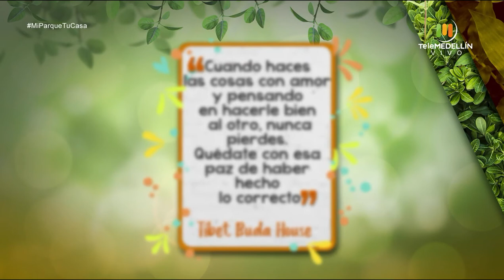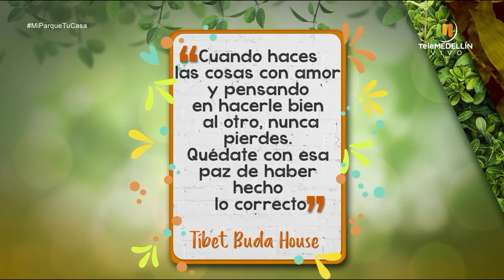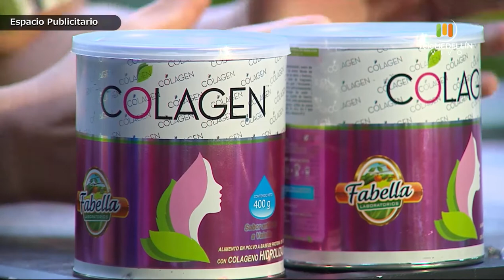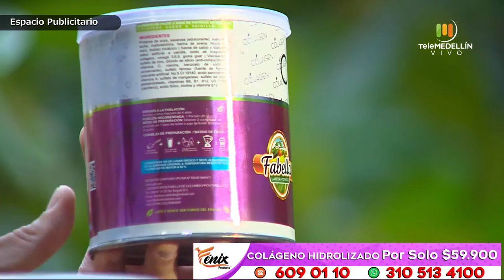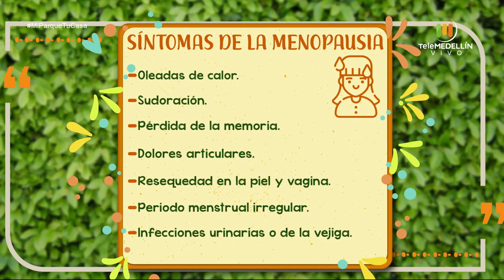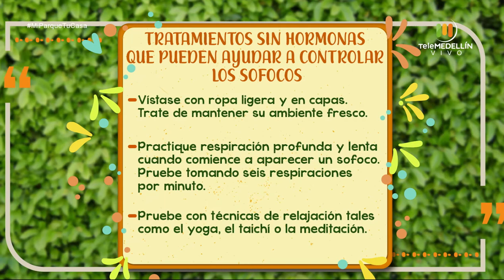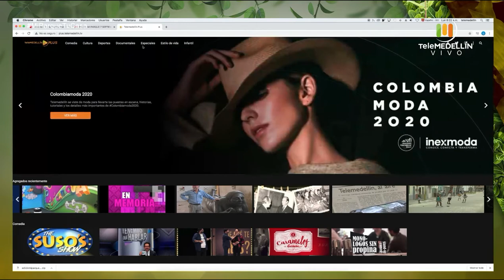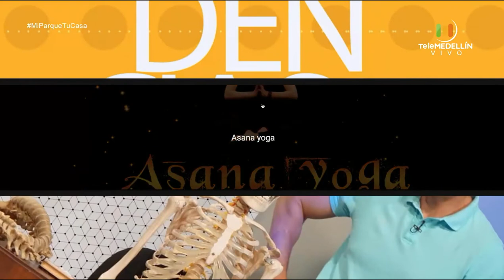Reconciliación y perdón [Mi parque, tu casa] Telemedellín